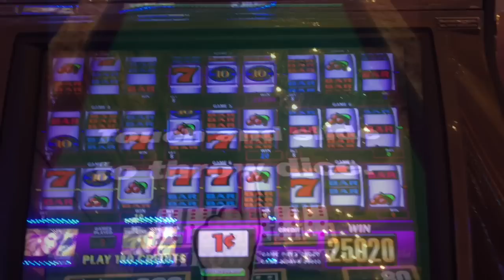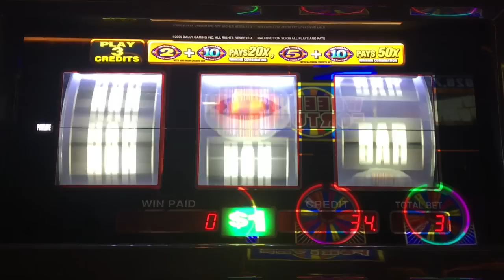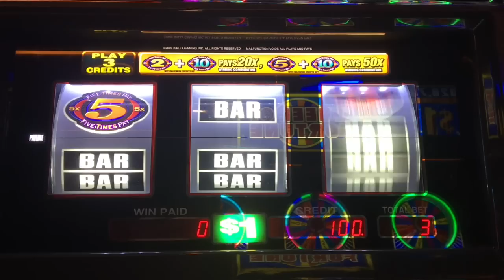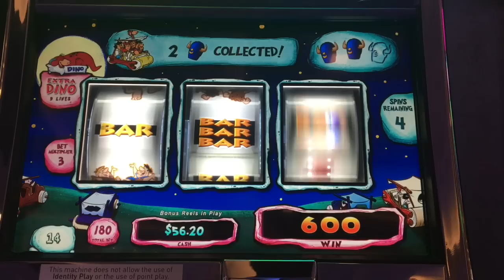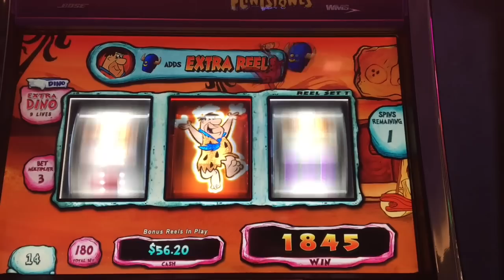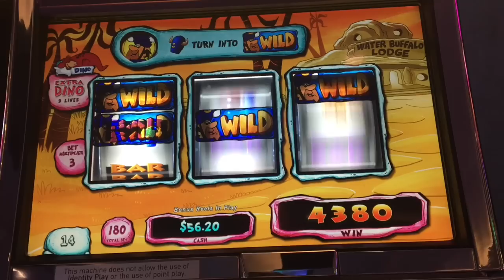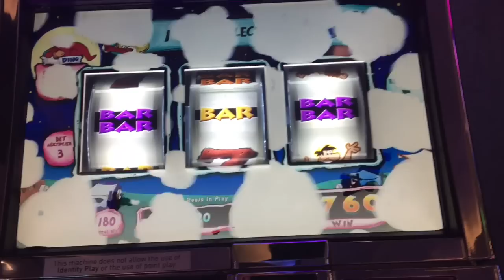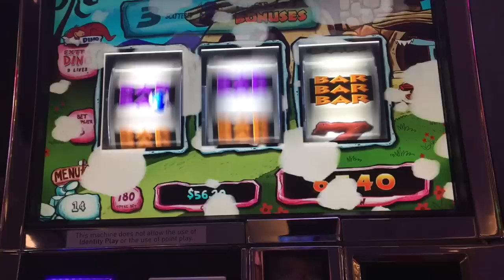This tiny bet got me a HUGE WIN! FLINSTONES ~ Bonus Times ~ SLOT MACHINE LIVE PLAY!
Nice win on a tiny bet eh?  Here are some of my wins from my most recent trip to Las Vegas.  Hope you enjoy!